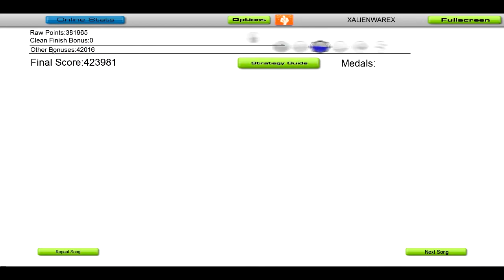Illusions Continuous Mix - AudioSurf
Vous pouvez l'écoutez en fond de tâches :D